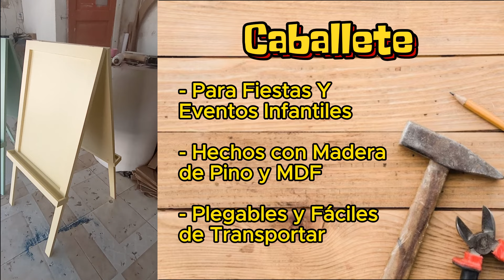Como Hacer un Caballete de Madera para Dibujar en Fiestas Infantiles (PASO A PASO)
Sencillo tutorial, para que aprendas a fabricar un Caballete de Madera para Dibujar en Fiestas Infantiles con pocas herramientas y pocos materiales.
¡Atención amantes de la creatividad y la fabricación! ¡Descubre el secreto detrás de los mobiliarios para fiestas más espectaculares que hayas visto!

¿Quieres aprender a crear tus propios mobiliarios con MDF o Triplex? ¡No te pierdas ni un segundo más este espectacular video que hoy traemos para ti! ¡Te sorprenderás de lo que podrás lograr!

¿Quieres dejar a todos boquiabiertos con tu talento para fabricar mobiliarios de ensueño? ¡Te revelaré los trucos y técnicas profesionales para obtener acabados impecables en tus mamparas, cilindros, cubos BABY, mesas y demás mobiliarios,  y además, te mantendré al día con las últimas tendencias y estilos en la decoración de fiestas y eventos.

¡Serás el fabricante más cotizado de tu región! Todas las decoradoras querran contratarte...

No necesitas ser un experto en carpintería. Con mi guía paso a paso, estarás fabricando tus propios muebles como todo un profesional. ¡Imagina la satisfacción de recibir elogios por tus creaciones únicas y hechas a medida! El límite es tu propia imaginación. ¡No te quedes atrás, sé parte de la élite de la fabricación de mobiliarios para fiestas en MDF y Triplex!

Te recomendamos ver estos otros videos
➡️ [MESAS TENDENCIA] Los MOBILIARIOS para Fiestas y Eventos que más Pidieron en 2022. Somos MDF's Scrap
➡️ Rápido y Fácil - COMO HACER un Mini Gaveteros para Dulces y DECORAR FIESTAS Y EVENTOS - PASO A PASO
➡️ PARA PRINCIPIANTES - Tutorial Cómo Hacer una Tarima con Luces LED y Decorar Fiestas y Eventos - DIY
➡️ [MUY FACIL] APRENDE a Fabricar una Mesa MARIPOSA para DECORACIÓN de Fiestas y Eventos, PASO a PASO
➡️ Dibujando y Cortando un NOMBRE EN MDF. Hecho con 2 Herramientas (Caladora y Taladro).  PASO A PASO
➡️ Cómo Hacer Una REPISAS PORTA LIBROS Sencilla y Con Materiales Fáciles de Conseguir [PASO A PASO]